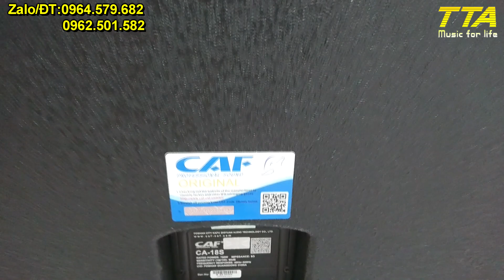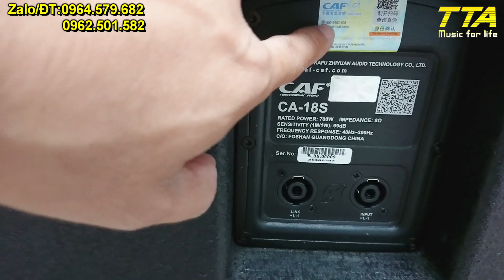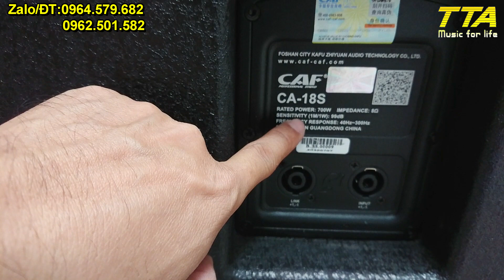Sub đơn CAF CA18S Hàng chính hãng. BH 2 năm.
Sub đơn bas 50 của CAF Model CA18S là hàng chính hãng CAF. Bảo hành 24 tháng.